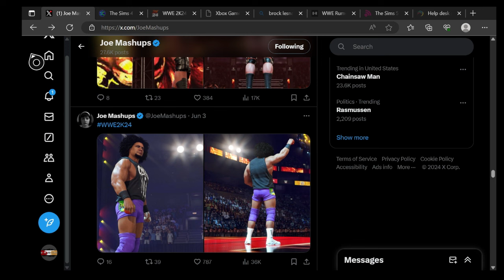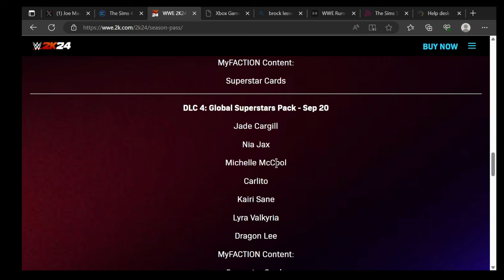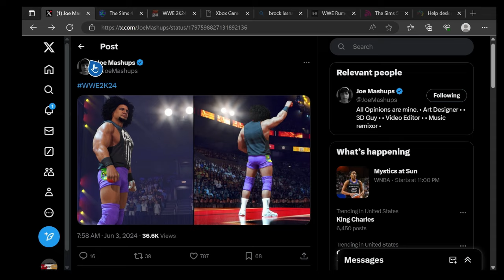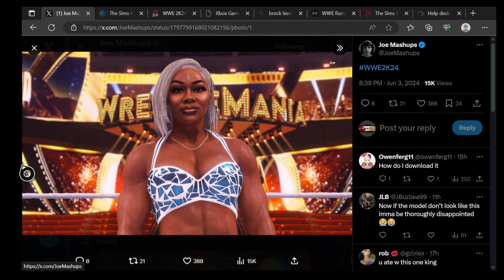WWE2K24 CARLITO DLC MODEL LEAKED!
tch2